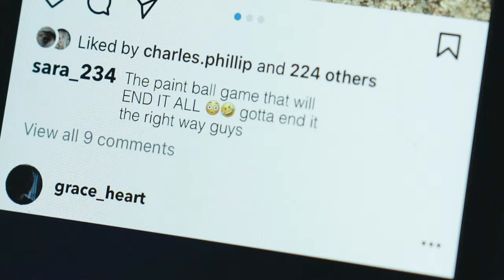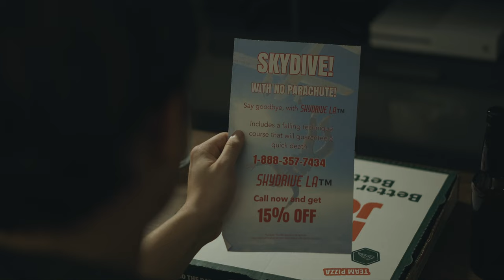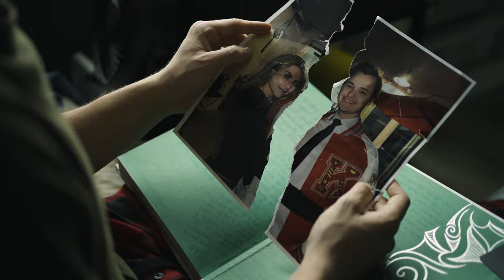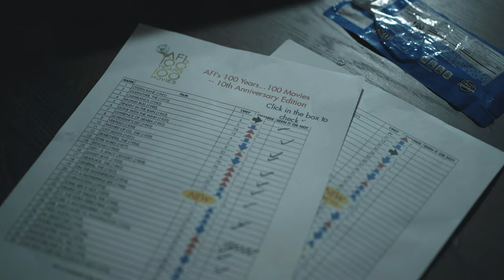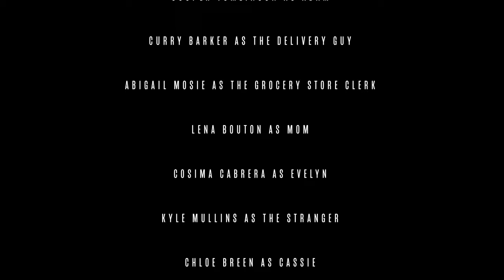ENIGMA (A Psychological Thriller Short Film Directed by Curry Barker)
From the mind of Curry Barker -- director of the highly acclaimed horror short "The Chair" -- and written by Cooper Tomlinson, ENGIMA is a psychological drama that follows a hopeless and lonely man named Adam struggling to find purpose in his life before it all ends.

PLEASE ENJOY THE MOVIE!